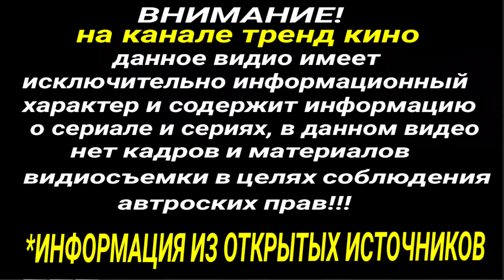БРАТСТВО КРЫШИ 1-8 СЕРИЯ АНОНС ОБЗОР ЛИХИЕ 90-Е▶️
Внимание! Весь материал На канале ТРЕНД КИНО▶️, который имеется на канале был взят из открытых источников, новостных лент и пр. Материал используется в коммерческих целях с Добросовестным использованием. Права на публикуемые аудио, видео, графические и текстовые материалы принадлежат владельцу канала, на котором размещена информация в видео. Текст в видео принадлежит владельцу новостных лент или открытых источников и используется исключительно для ознакомления с целью монетизации!

Так же канал благодаря вашей поддержке
занимается благотворительной помощи бедным и нуждающимся людям.